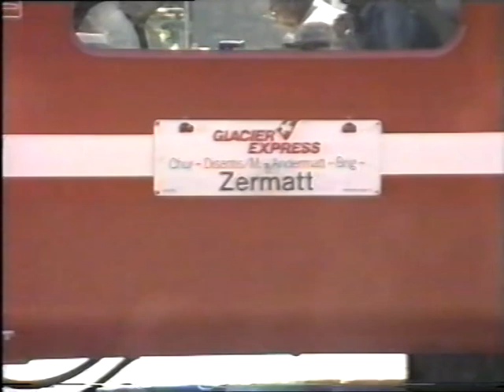BRIG SBB & BLS. 1989